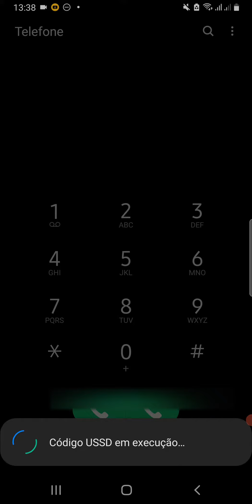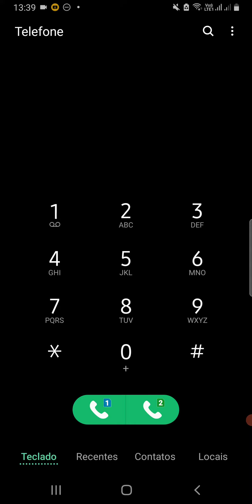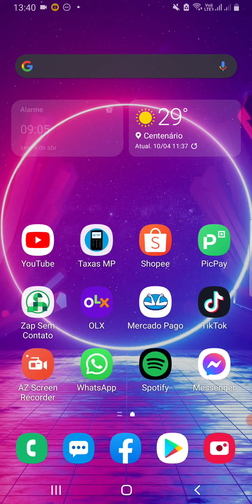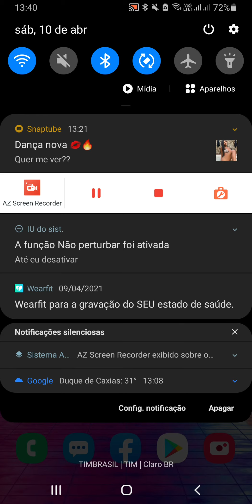Como descobrir seu número de celular ( claro, oi, vivo, tim)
Hoje Eu trago Para Vocês Um Tutorial Para Aquele Momento em Que Alguém Pede Nosso Numero e agente Esquece certamente Isso Já Aconteceu Com Você, se for isso, seus problemas acabam aqui. Abaixo, vou mostrar como descobrir o numero de um determinado chip sem precisar ligar para um outro celular, então vamos ao que interessa
primeiro video